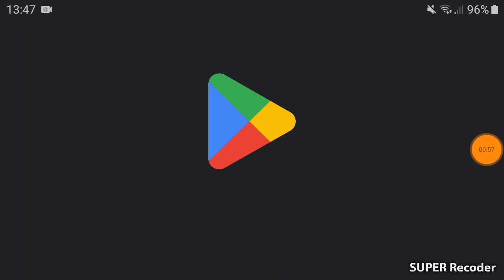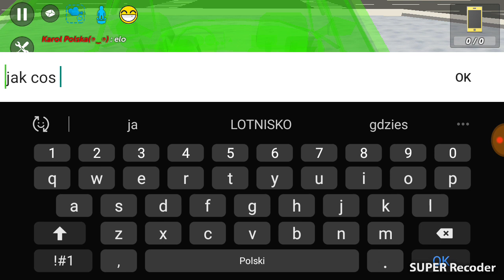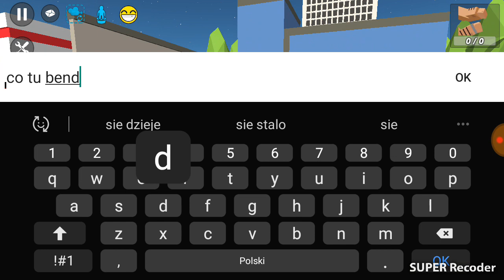Gierka W SSB2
@Maxplaier zagraj w tą gierkę polecam cos dla Ciebie i ekipy